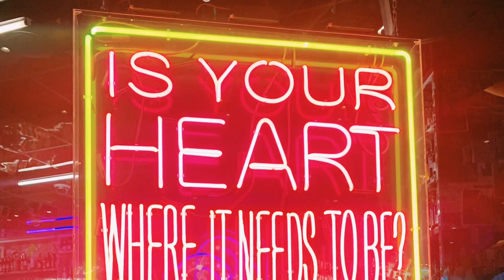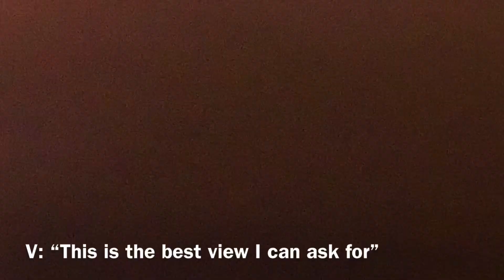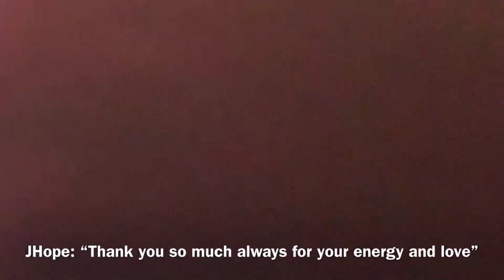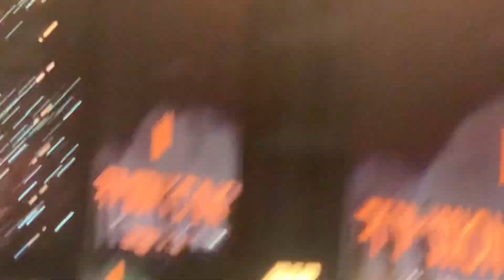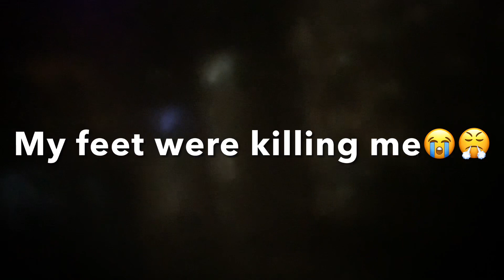I Went To Las Vegas To See BTS!🥳😱💜(LV trip & concert Vlog📹💜)lasvegastrip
I want to apologize for the 1 week delay of uploading this vlog, I unfortunately didn’t have enough storage to try to post it b4 but I now managed to get this video in and uploaded successfully :)